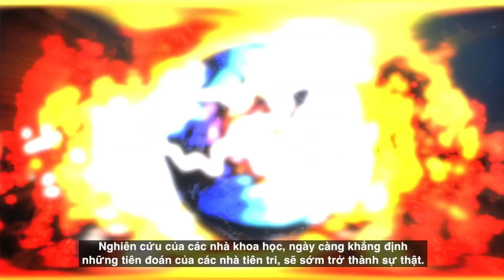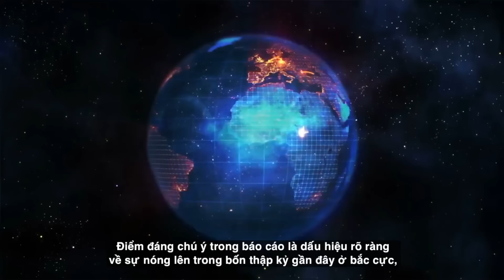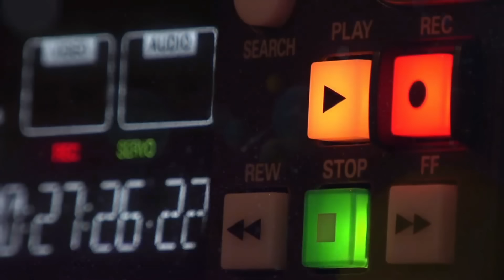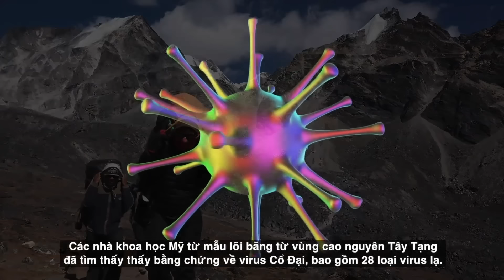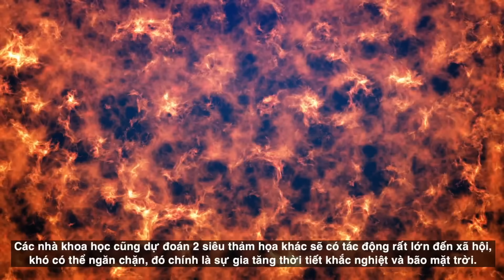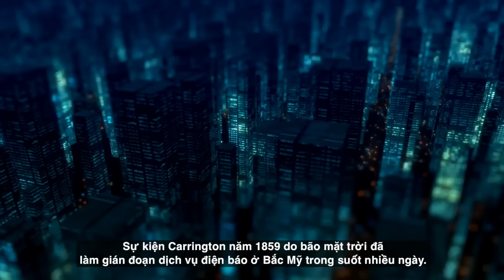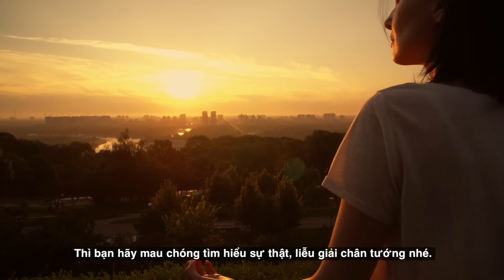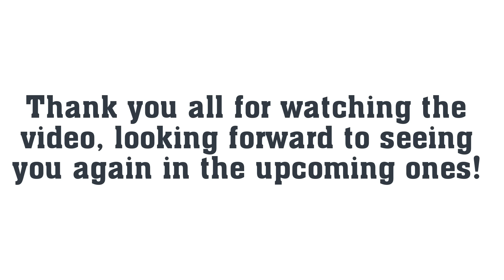Khoa Học Và Nhà Tiên Tri Cảnh Báo 4 Thảm Hoạ Lớn Sẽ Xảy Ra Vào Năm 2024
Xin chào quý khán giả của Kênh Radio Buổi Sáng. Chúng tôi mong muốn mang đến cho quý vị những video với nội dung về Văn hóa Truyền thống, Đạo Đức, Nhân Quả, Hướng Thiện. Giúp cuộc sống của xã hội này ngày một an lành và tốt đẹp hơn.
Hy vọng quý vị có được những thông tin bổ ích, quý báu cho cuộc sống nhân sinh này.
Chúc mọi điều bình an đến với quý vị!

Lượt đăng ký của quý vị là động lực cho Radio Buổi Sáng ra nhiều video hơn xin chân thành cảm ơn quý vị.